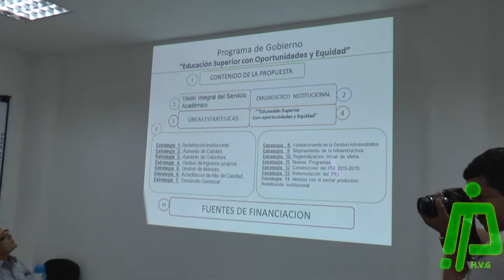AVANZA PLAN DE INVERSIÓN DEL INFOTEP CON RECURSOS CREE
**La Institución de Educación Superior de Ciénaga cumple con el Plan de Inversión Institucional y avanza con el Plan de Desarrollo aprobado por el Consejo Directivo**Rector Camilo Castro Stand destaca aporte del Gobierno Nacional a través de los recursos CREE que impulsan el fortalecimiento institucional**